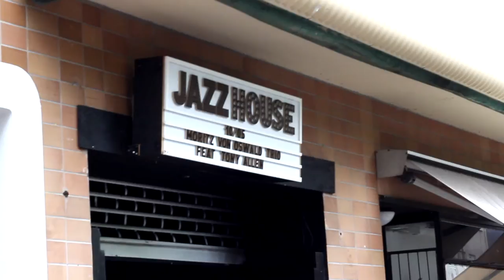Bagom Musikvideon til "Dirty Curls"